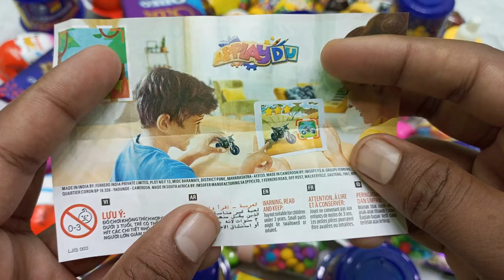Yummy Kinder Joy Chocolate, Kinder Surprise Candy opening video ASMR Videos